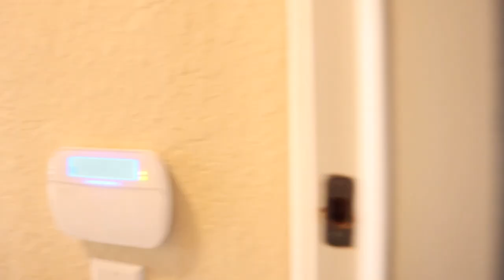Schertz Homes for Rent 4BD/3.5BA by Property Management in San Antonio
We do things different here at RentWerx that give us the edge: We offer Competitive Pricing, 30 Day Rental Guarantee, Owner Point of Contact, and an Unmatchable Value!

for more information on RentWerxSanAntonio -- the leader in PropertyManagementinSanAntonio. You can also call us or visit our office at

Available Immediately! A beautiful 4-bedroom, 3.5-bathroom home, conveniently located near I-35 and FM 1103. The spacious open kitchen features stunning granite countertops. The primary bathroom includes a separate tub and shower, as well as a double sink vanity. Enjoy the second-floor terrace accessible from your game room. Monthly fee in lieu of security deposit.